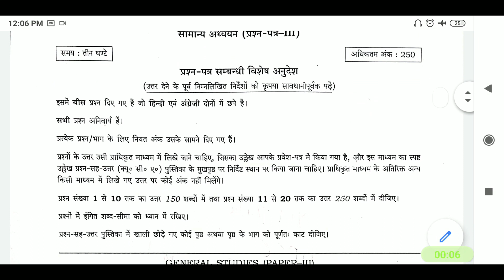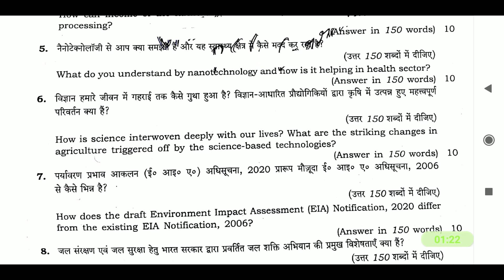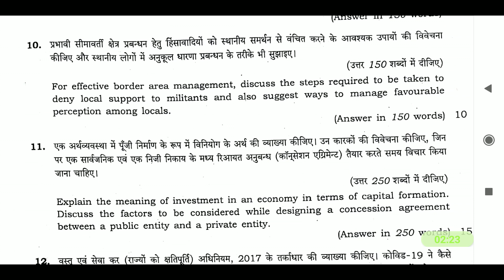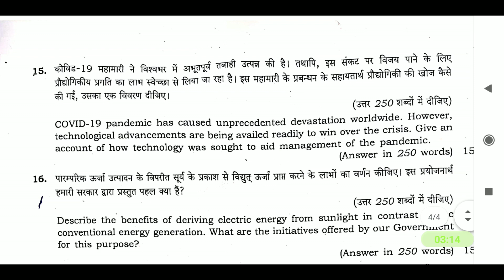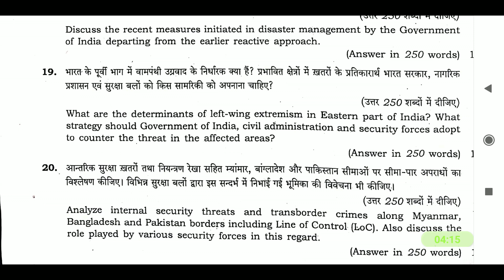UPSC CSE MAINS GS 3 QUESTION PAPER 2020 ( यूपीएससी मेन्स जनरल स्टडीज पेपर 3 2020)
UPSC_ESSAY_PAPER_2020 About these lesson - my lesson is dedicated to free education of upsc cse & ias pre and mains examination .I have experience of given 3 IAS INTERVIEW and cleared 4 times upsc cse prelims exam. So I share my experience and knowledge to New ias aspirant .It's free upsc learning platform dedicated to all . I also teach here upsc pre and mains gs and essay writing lesson free for all.